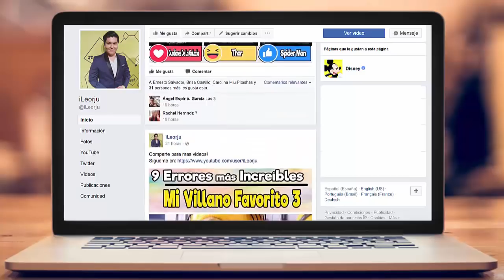14 Increíbles Mensajes Ocultos en el Trailer de Avengers: Infinity War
El tráiler de Infinity War ha llegado y hay mucho por analizar. El adelanto del megaevento marvelita ha paralizado las redes y los fans están ansiosos por descubrir qué es lo que sucederá en la primera parte de la culminación de la fase tres del UCM.
A continuación conocerás 14 Mensajes ocultos en el trailer de Avengers: Infinity War